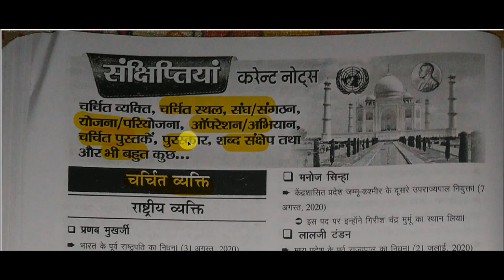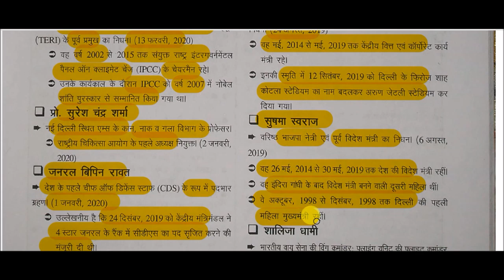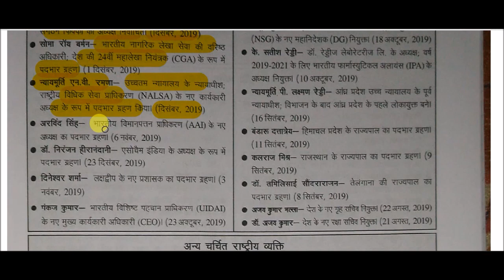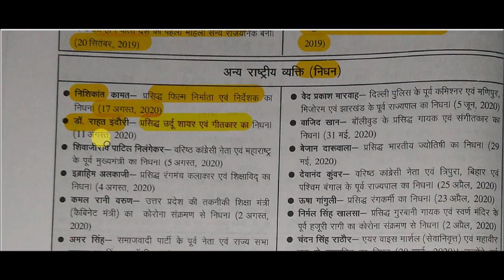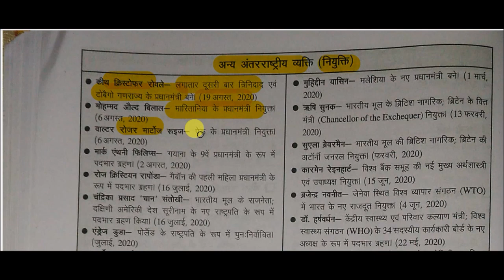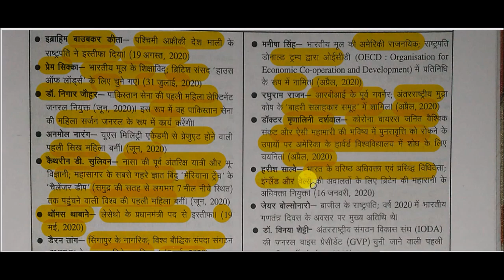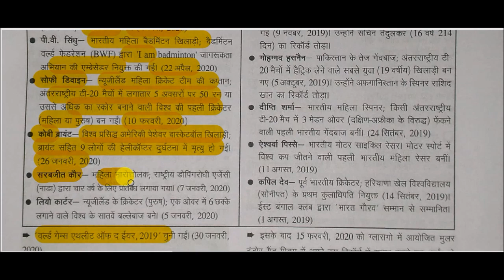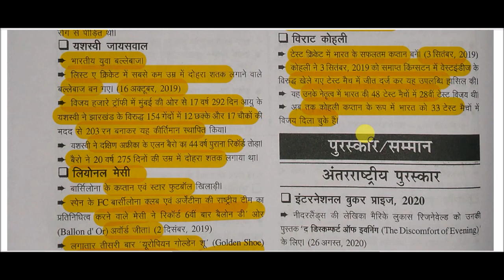Drishti current affairs 2020 || edristi ghatna chakra current affairs -: Important Personalities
edristi ghatna chakra current affairs -:  Important Personalities for All Competitive Exams like SSC, Railway, IB, Bank, UPSC, BPSC, MPSC, PCS, etc.